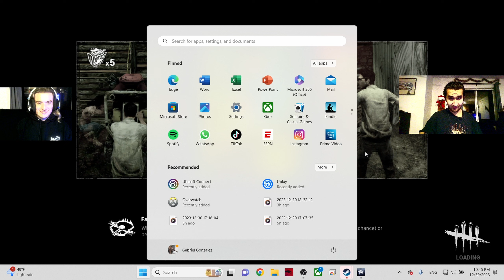Dead By Daylight, New Year's LAN Party, Part 3.